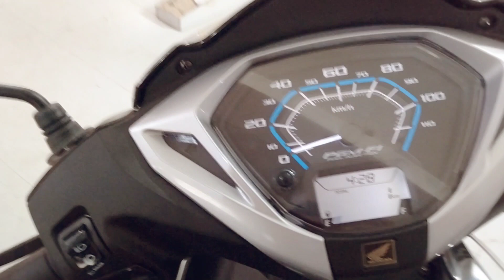Active V/S Active 125 Bike Comparison // Mileage Testing // Riding Test // Explain in Tital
⭕️. Keep Supporting.
Thanks For Watch'ing .

💛 KANNADA MOTO VLOGS .❤️